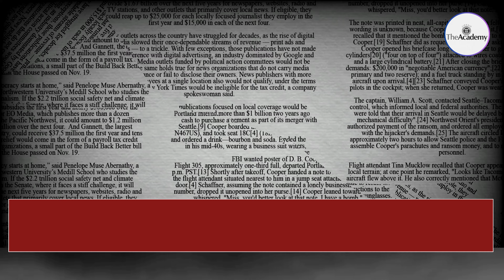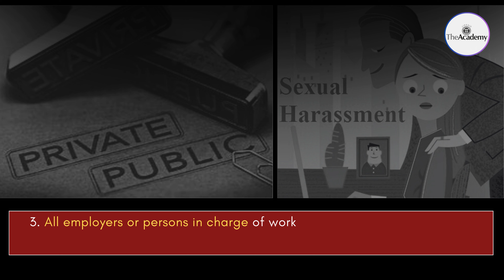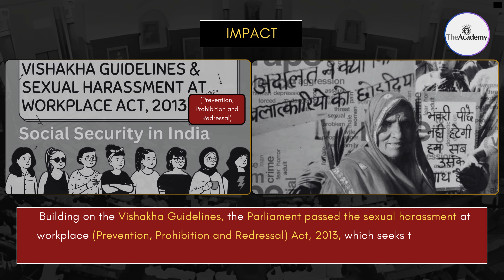Lokesh Jindal | Vishaka vs. State of Rajasthan | Workplace Sexual Harassment | 1997| UPSC | Part-2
Bhanwari Devi//Sexual Harassment//Laws//India//Rajasthan//Vishakha//Rape//case//1997//भंवरी देवी//harassmentatworkplace#lokeshjindal nagpur @TheAcademy4IAS

Explore the powerful story of Bhanwari Devi, whose courage and resilience ignited a pivotal change in India's legal landscape concerning workplace sexual harassment. This video delves into the harrowing experiences faced by Bhanwari Devi, the landmark case that followed, and how her struggle became a catalyst for the landmark Vishaka Guidelines and subsequent legal reforms. Learn about her lasting impact on women's rights and workplace safety in India.